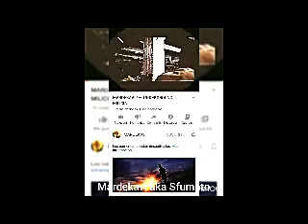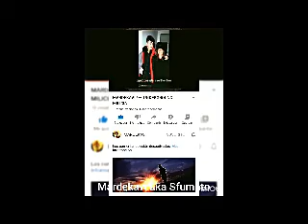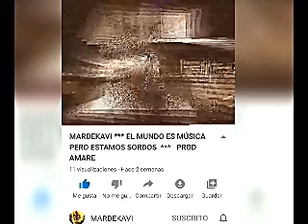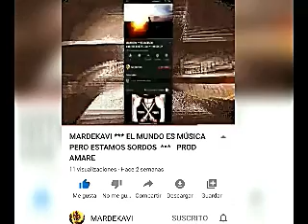MARDEKAVI *** Escribe esto (201X) *** JOYAS PERDIDAS II III IIIII XV